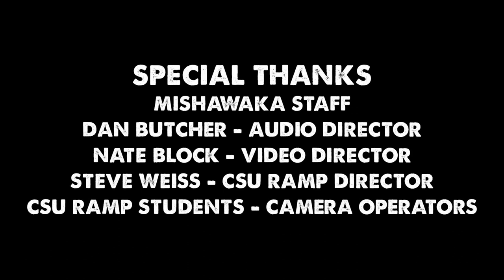Sweet Lillies at The Mish September 4, 2020